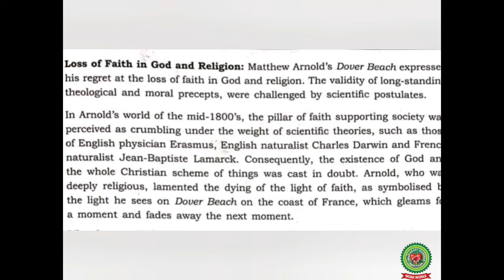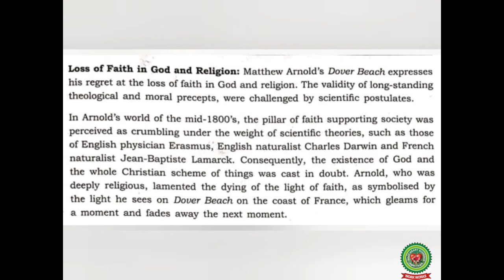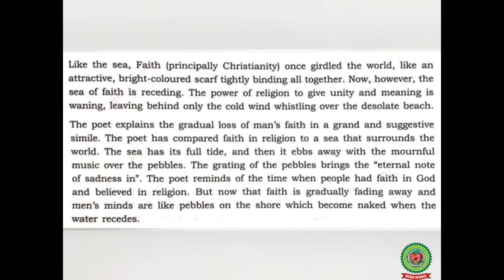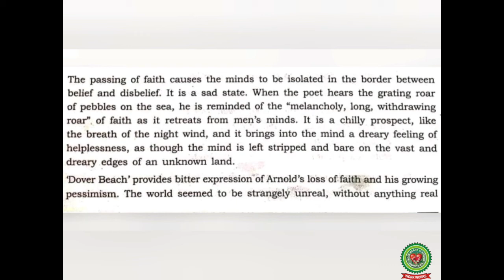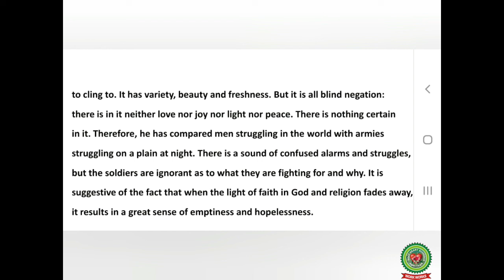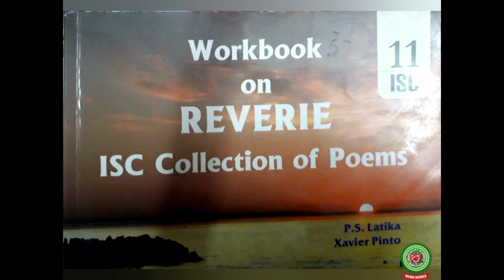Dover Beach Part 5|Class 12|ISC English|Holy Heart Schools|May 22 2020